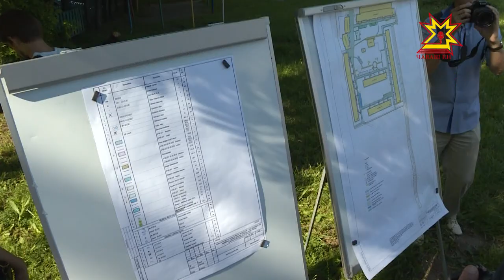В Чебоксарах продолжается капитальный ремонт автомобильных дорог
Дороги становятся все безопаснее и качественнее. В рамках приоритетного проекта только в столице республики планируют отремонтировать порядка тридцати километров проезжей части. Работы выполнены более, чем на шестьдесят процентов. Какие технологии применяют подрядчики? И как общественная комиссия принимает новые дороги?  Подробности в нашем материале.